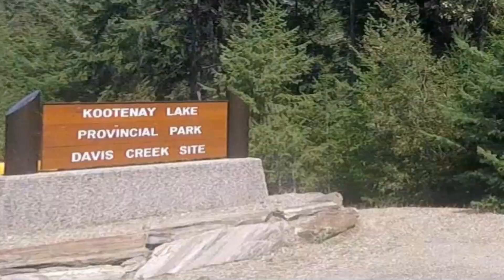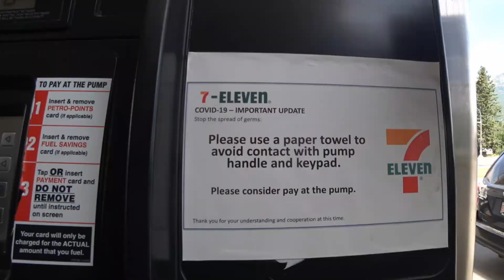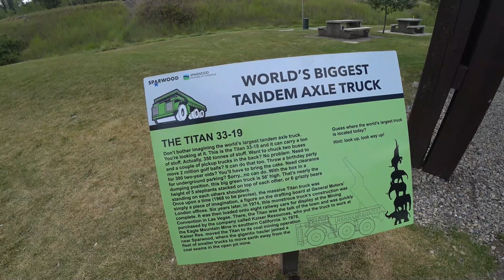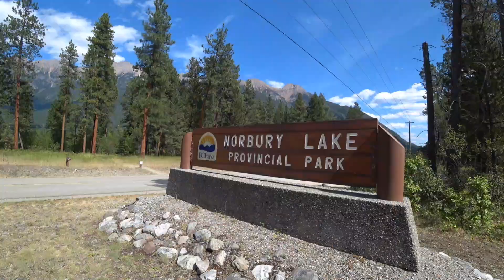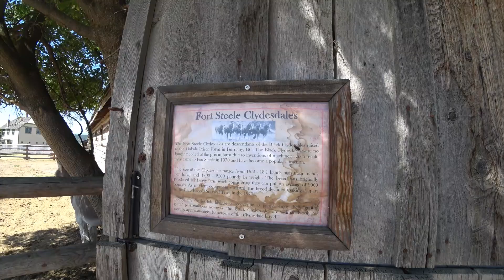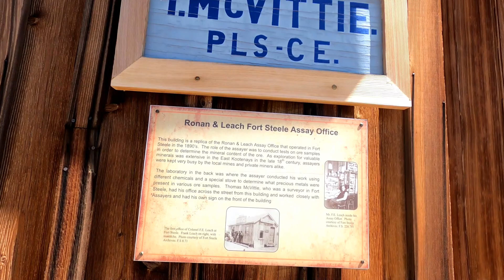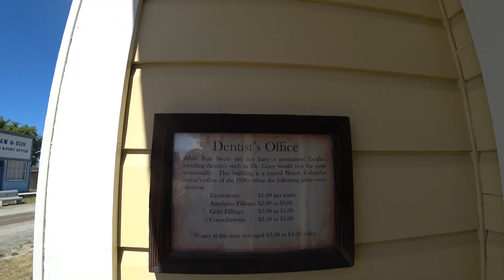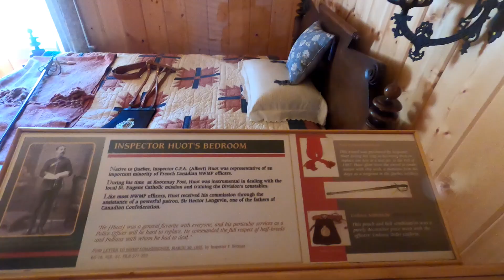RV Camping 4 Lakes in BC & Alberta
In Part 2 of our RV trip to the Canadian Rockies, we stay at two BC Provincial Parks in the Kootenays (Kikomun Creek & Norbury Lake) and one Alberta National Park (Waterton Lakes).  Gordon enjoys great paddles in his Alpacka packraft, we see amazing views and wildlife, and we visit Fort Steele Heritage Town.  We also explain our early departure from one of the parks.

Our Camera Gear for this trip:
• Sony FDR-X3000
• Sony FDR-AX53

Video Editing Software:
• Cyberlink PowerDirector